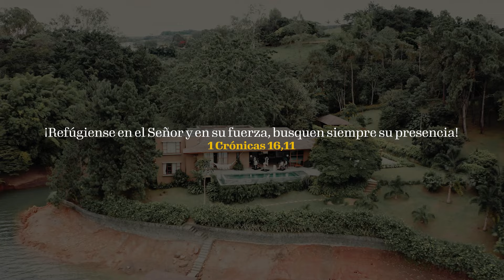En Tu Presencia — Jose Morales Músico (Video Oficial) | MÚSICA CATÓLICA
CREDITOS
Letra y Música By: Jose Morales
Producción Musical: Roberto R. Andrade
Arreglos Musicales: Roberto R. Andrade
Producción Audiovisual: Carlos Gaviria

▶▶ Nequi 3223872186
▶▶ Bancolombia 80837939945